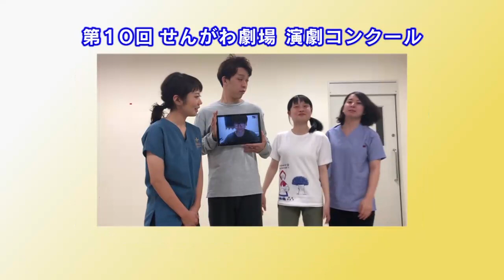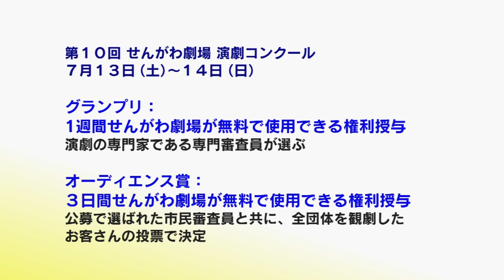第10回せんがわ劇場演劇コンクール(2019年6月20日号)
京王線仙川駅から徒歩4分の「せんがわ劇場」。今回は、7月13日(土曜日)、14日(日曜日)の2日間で行われる「第10回せんがわ劇場演劇コンクール」に出場する方々をご紹介します。